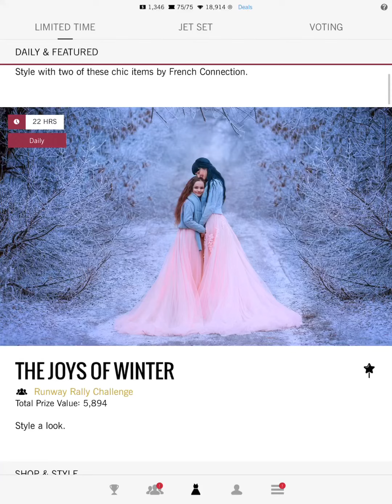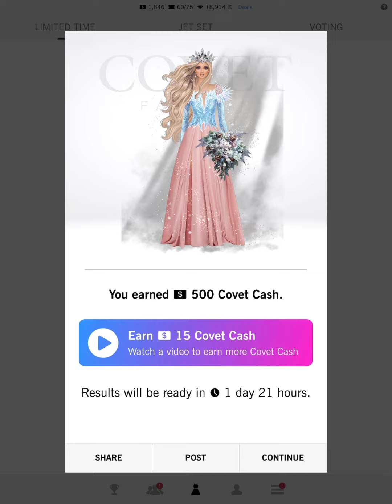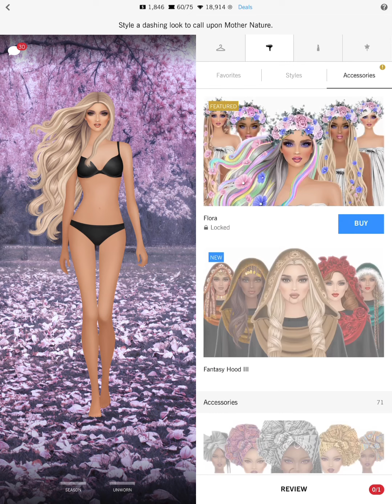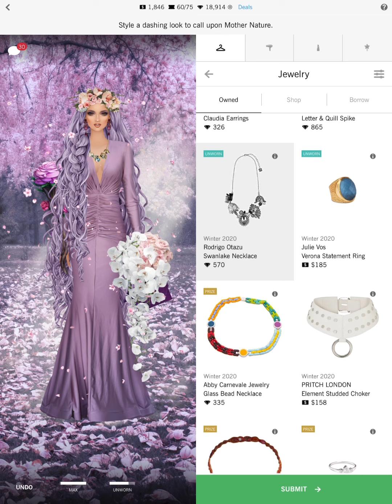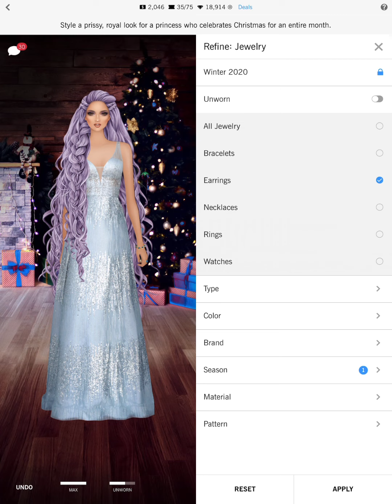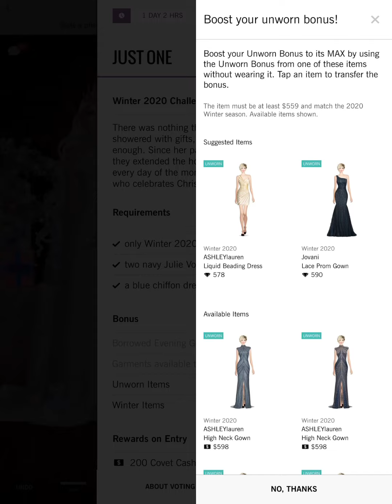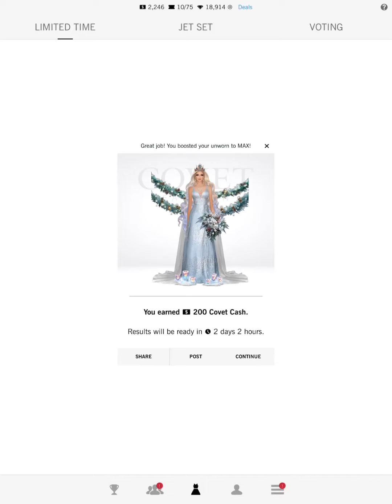Daily Covet Fashion [December 1, 2020] THE JOYS OF WINTER + 2 | In Season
THE JOYS OF WINTER
OVERNIGHT BLOOMS
JUST ONE